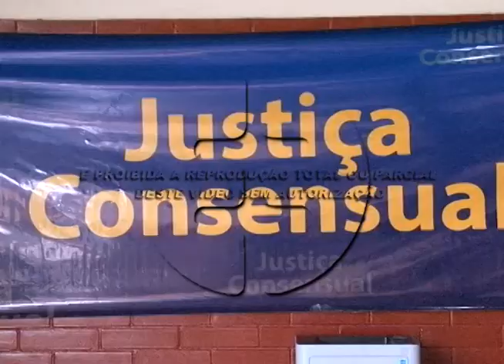Casamento coletivo reuniu 140 casais em Rolândia. 21-09-15